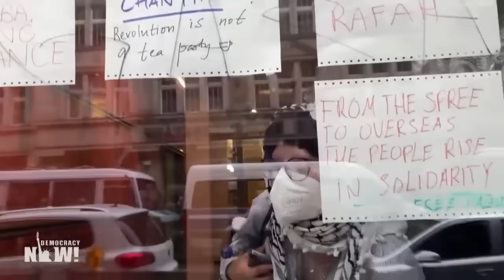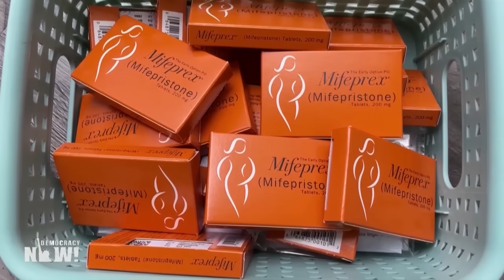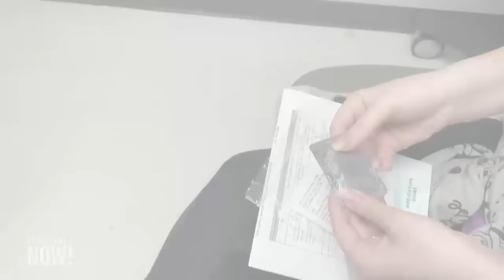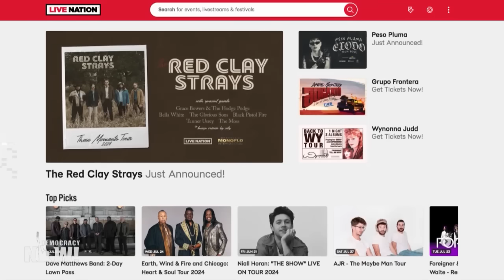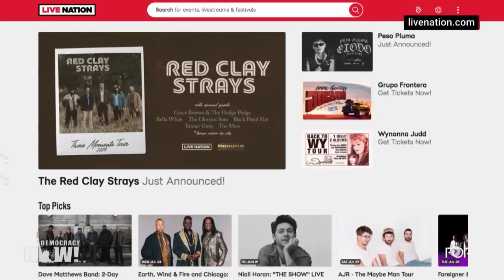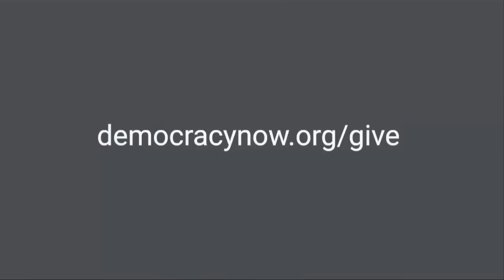Top U.S. & World Headlines — May 24, 2024